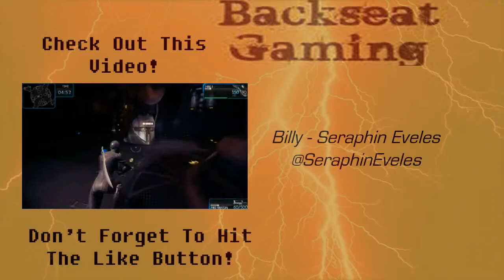Let's Play Chasm! [Demo] | Seraphin | Back Seat Gaming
An indie "Metroidvania" game that recently hit it's kick-starter goal and has been green-lit on steam, Chasm tells the tale of an adventurer stranded in a winter mining town.

As always, if you guys have suggestions for other episodes of Back Seat Gaming, or Let's Play videos, Feel free to leave comments or get a hold of me on Twitter!